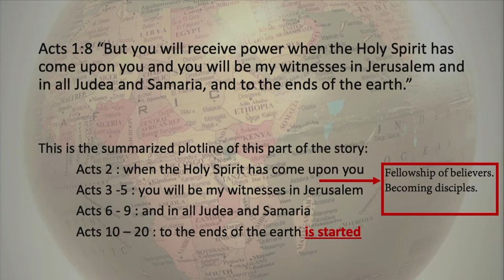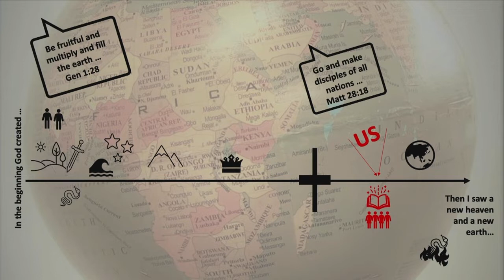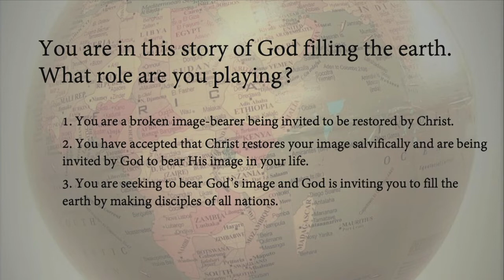Global Impact Conference Session 4 | 9.14.22 | Chesed